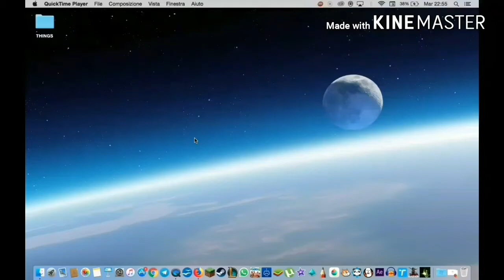27. "Per questo mi chiamo Giovanni"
di Valentina Orizi I B ITIS Divini San Severino Marche - Premio click Macerata Racconta Giovani - sezione booktrailer